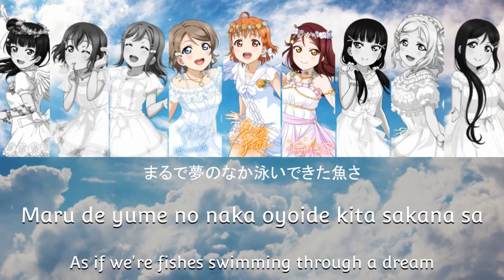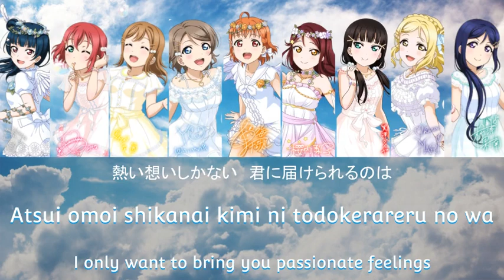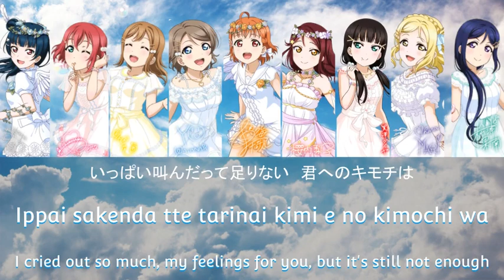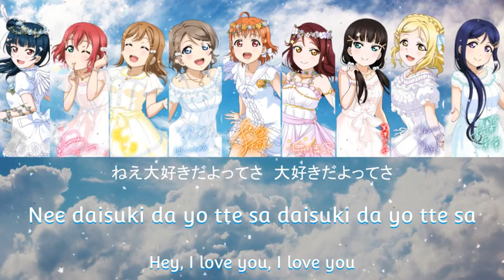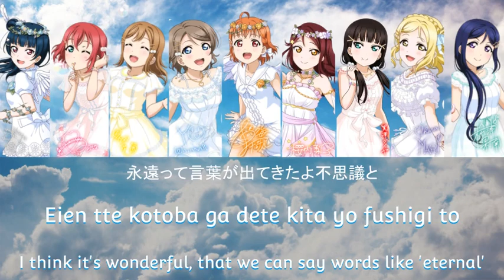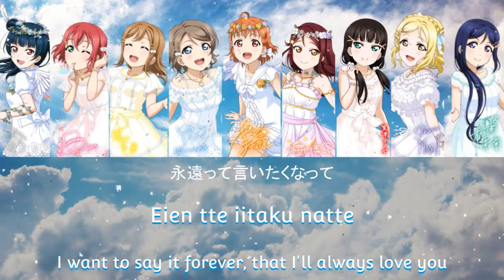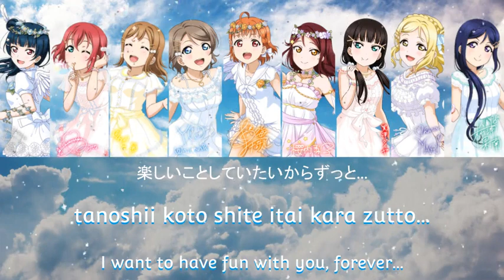Thank you, FRIENDS!! - Aqours [Full, Kanji, Romaji, English]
Thank you, FRIENDS!! is the theme song for Aqours 4th LoveLive! ～Sailing to the Sunshine～. It was released on August 1, 2018, and comes with a balloting ticket for Day 2 of Aqours 4th Live. It is also included in Thank you, FRIENDS!! SOLO CONCERT.

The song is written by Aki Hata, composed by TAKAROT & Iwatsubo Kodai and arranged by TAKAROT.
Link to my Love Live Request Form:
(Temporarily no link since finishing up last bit of suggestions and the load of Liella songs~)

(Of course let me know if there is any mistakes, I'm always happy to improve!)
Thank you friends, one of my favorites, thank you for this suggestion and more is coming out soon.